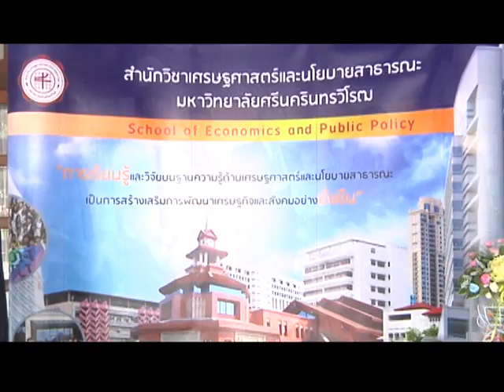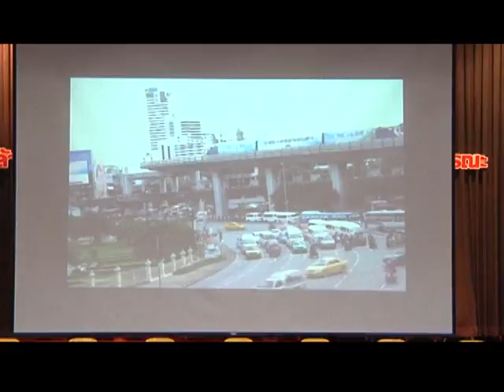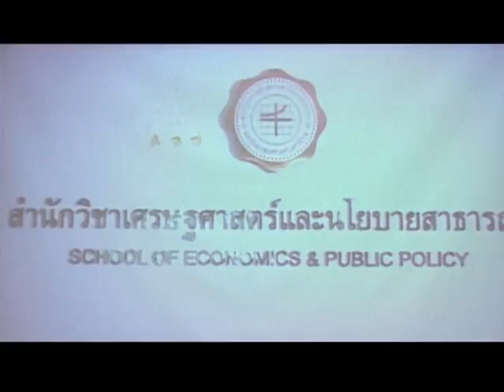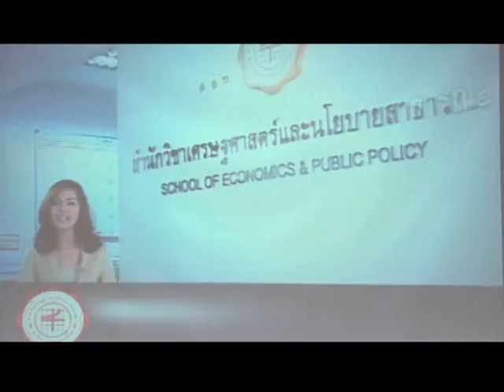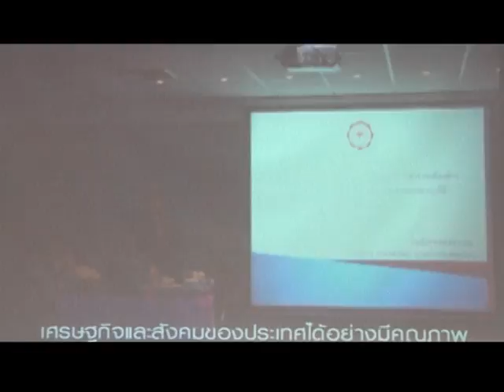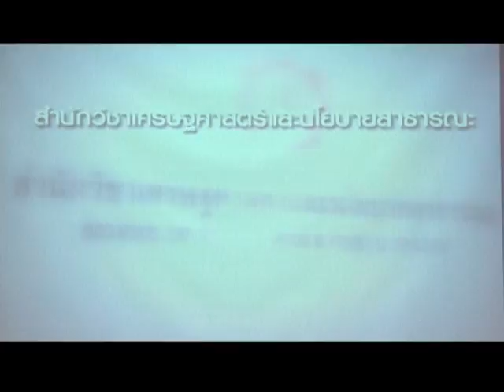วันคล้ายวันสถาปนา สำนักวิชาเศรษฐศาสตร์และนโยบายสาธารณะ ครบรอบ 5 ปี (คลิปที่1)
วันคล้ายวันสถาปนา สำนักวิชาเศรษฐศาสตร์และนโยบายสาธารณะ ครบรอบ 5 ปี และกิจกรรมวิชาการทางเศรษฐศาสตร์ วันอังคารที่ 26 พฤศจิกายน 2556 ณ หอประชุมใหญ่ มหาวิทยาลัยศรีนครินทรวิโรฒ